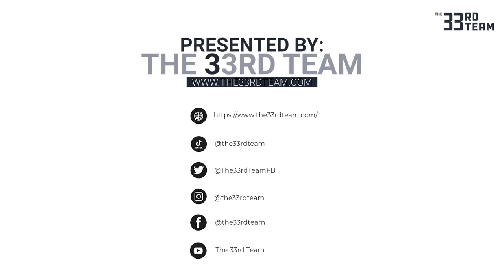Marc Trestman: The Management of Trey Lance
Mike Tannenbaum and Marc Trestman discuss the management of Trey Lance as a young QB. When his peers in the same draft class, even those drafted after him are playing, how do you manage him?